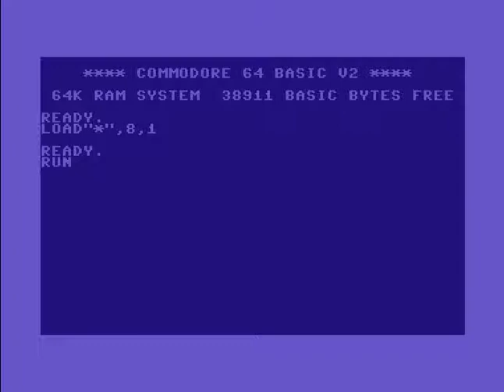Hotline (HTL) Intro 51 ! Commodore 64 (C64)